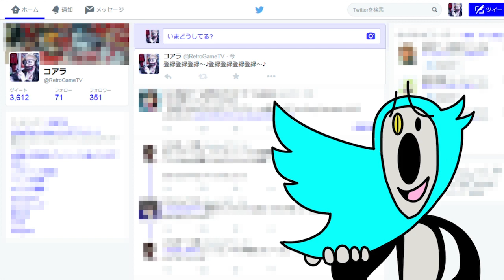【モンスト】ヘラのイラストが変更！？【嘘ニュース】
オレはむしろこの変更はありだと思うなぁ！
そりゃいつまで経っても旦那が獣神化しないんだから愛想も尽きるわ！
モンスト嘘ニュースシリーズはいいね！

【戦艦帝国】
ダウンロードリンク

『モンスターストライク』
運営：mixi
料金：無料